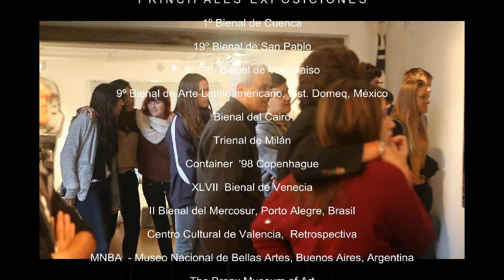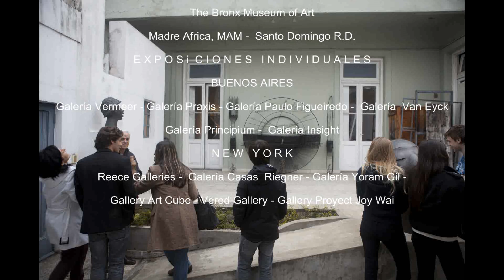GUSTAVO LOPEZ ARMENTIA - Liceo Jean Mermoz, de Enseignement d´Exploration - Arts Visuels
Visita al Estudio 10 de Agosto del 2012